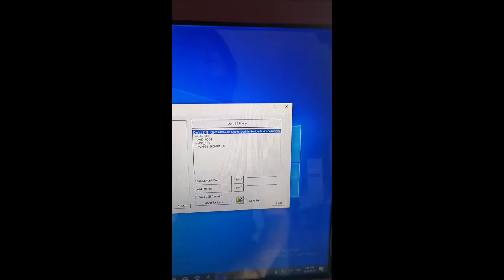Receipt printer testing tool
Receipt printer test program